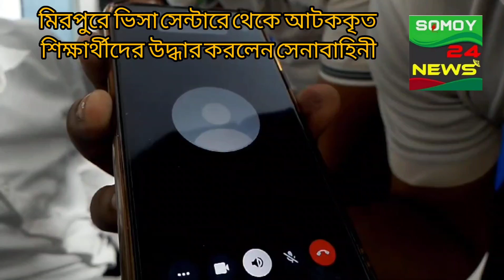মিরপুরে ভিসা সেন্টারে থেকে আটককৃত শিক্ষার্থীদের উদ্ধার করলেন সেনাবাহিনী